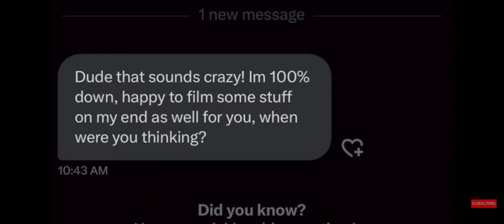danny is a maniac 😥